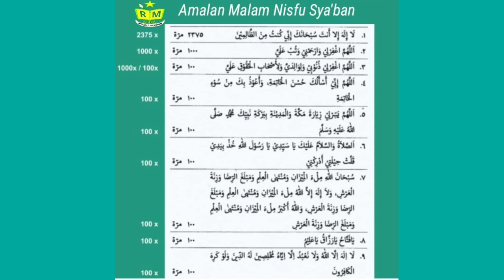AMALAN NISFU SYA'BAN || KEUTAMAAN MALAM NISFU SYA'BAN || USTADZ MUHAMMAD SAUBARI